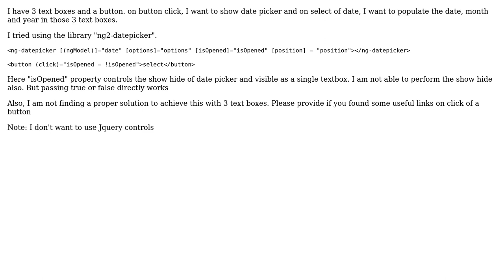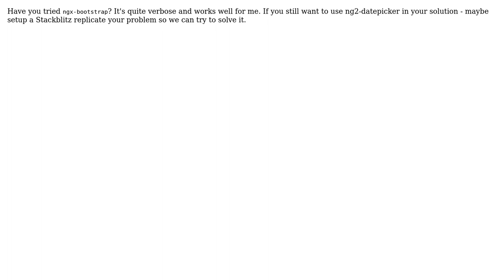Angular date picker hide show with button click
With thanks & praise to God, and with thanks to the many people who have made this project possible! | Content (except music & images) licensed under CC BY-SA | Music | Images & others | With thanks to user Niranjan Reddy user dK and the Stack Exchange Network Trademarks are property of their respective owners. You are responsible for your own actions.